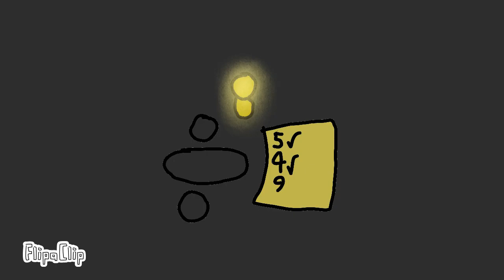number lore (15-17)